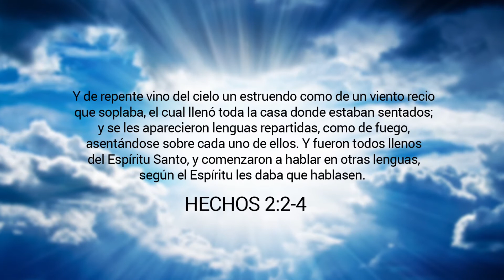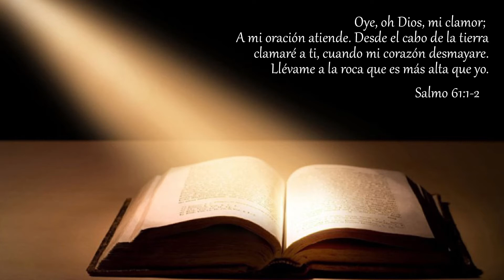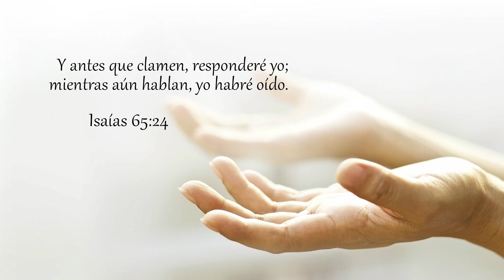DÍA 11: Pastora Isabel Carrillo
- 21 días de Oración y Clamor -